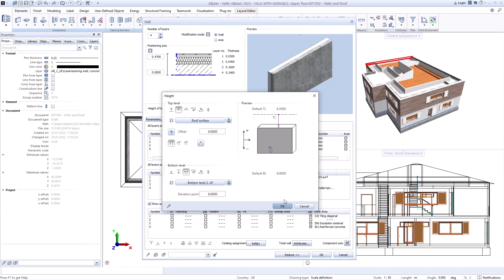สวัสดี Allplan! 2023 - ส่วนประกอบ2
ผ่านซีรีส์วิดีโอของเราที่ชื่อว่า "สวัสดี Allplan! 2023" เรามุ่งมั่นที่จะให้ภาพรวมเชิงลึกของซอฟต์แวร์ Allplan แก่คุณ โดยเน้นคุณสมบัติที่โดดเด่นในเวอร์ชันล่าสุด Allplan 2023 นอกจากนี้ เราจะแบ่งปันเคล็ดลับที่ใช้ได้จริงเกี่ยวกับวิธีใช้คุณสมบัติเหล่านี้อย่างมีประสิทธิภาพในโครงการสถาปัตยกรรม วิศวกรรม และการก่อสร้าง (AEC)

นี่คือวิดีโอ #6 จาก 30 วิดีโอใน Hello Allplan! ซีรีส์ 2023 แนะนำข้อมูลเพิ่มเติมเกี่ยวกับส่วนประกอบในซอฟต์แวร์ Allplan 2023

สัมผัสความสามารถที่เหนือชั้นของ Allplan 2023 ด้วยการทดลองใช้ฟรี 30 วัน ได้ที่

หากคุณมีข้อสงสัยหรือต้องการข้อมูลเพิ่มเติมเกี่ยวกับซอฟต์แวร์ โปรดแสดงความคิดเห็นใต้วิดีโอหรือติดต่อเราผ่านทางเว็บไซต์ของเราที่